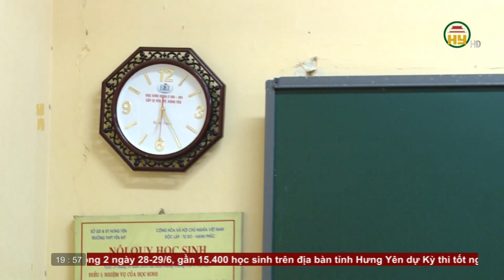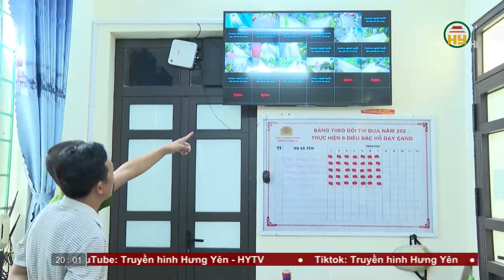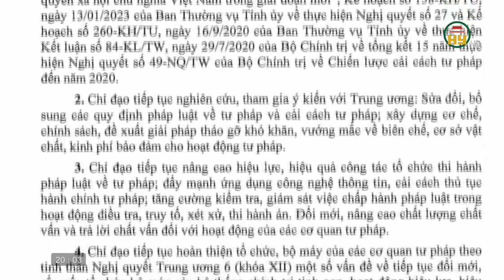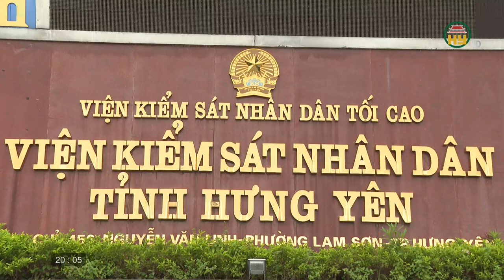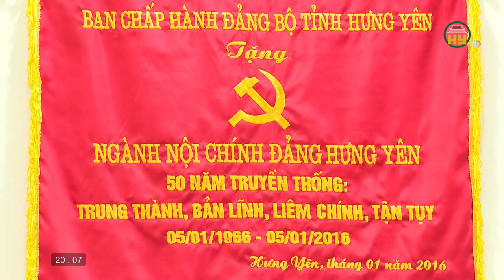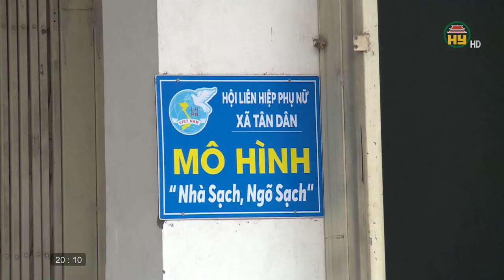Thời sự Hưng Yên thứ 4 ngày 28/06/2023